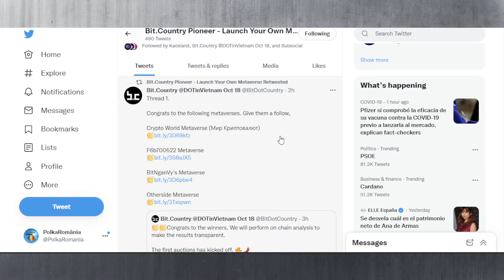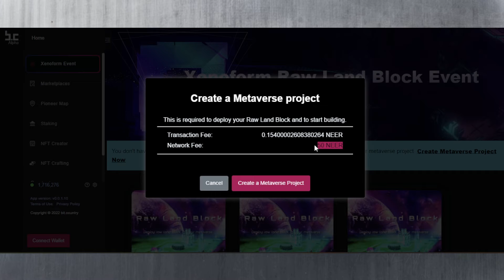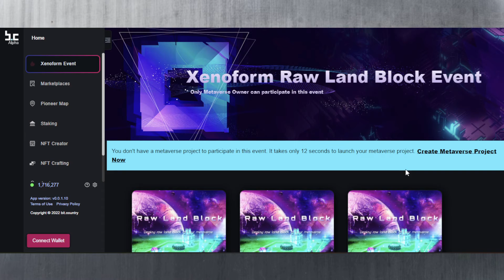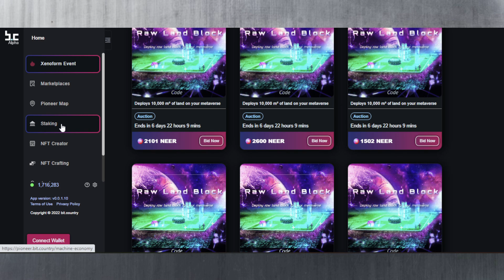Teren Virtual în Metaverse ! Poți licita pe Bitcountry !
În acest video, își prezint cum poți licita pentru teren virtual pe platforma metaverse de la Bitcountry Pioneer utilizând criptomoneda NEER.